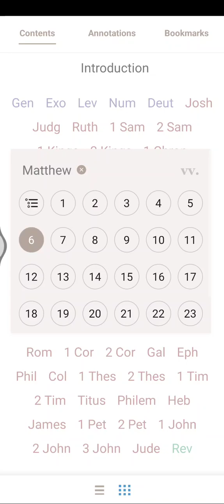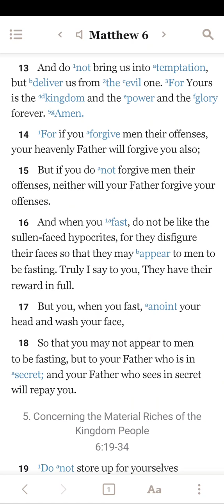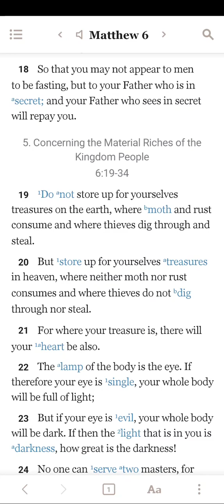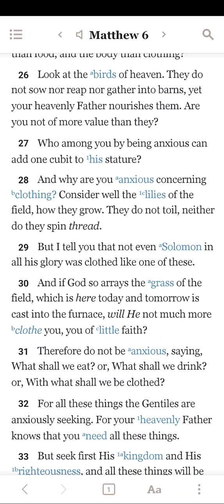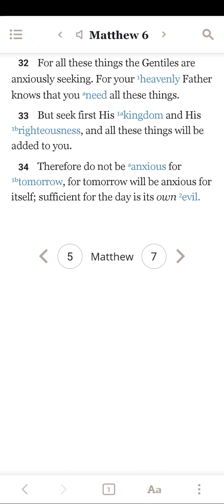Bible reading of the book of Matthew chapter 6